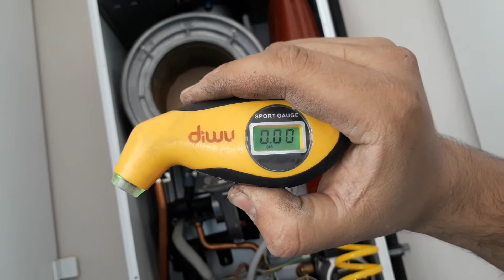eca kombi bakım ve parça tanıtımı muhtemel arızalar.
KOMBİ BEYAZ EŞYA KART TAMİRİ
KOMBİ BEYAZ EŞYA YEDEK PARÇA
KOMBİ PETEK BAKIMI VE ONARIMI
BEYAZ EŞYA BAKIM VE ONARIMI
KLİMA MONTAJ VE BAKIM ONARIM
SU ARITMA SİSTEMLERİ VE FİLTRE BAKIMI
ELEKTRİKLİ EV ALETLERİ BAKIM VE ONARIMI